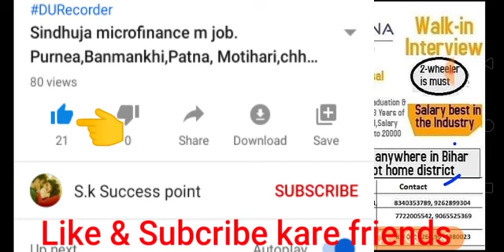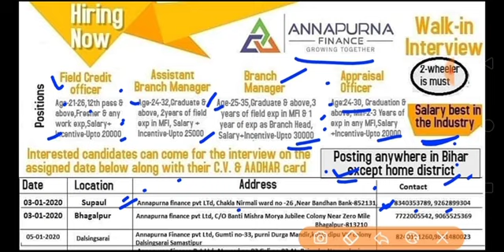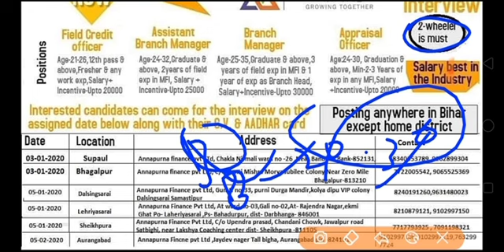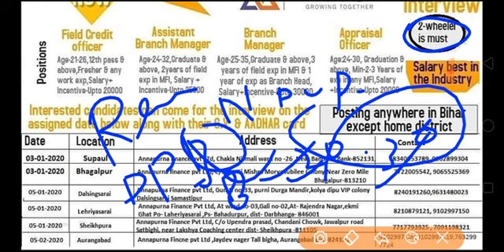Annapurna Finance m job kare Supaul, Bhagalpur other District in Bihar.